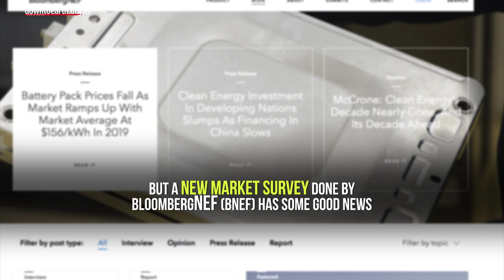Clean mobility: Price of E-vehicle batteries drop by 87% between 2010 and 2019 says BNEF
Battery storage is one of the reasons that makes E-vehicles more expensive than their regular counterparts But a new market survey done by BloombergNEF (BNEF) has some good news

The cost of battery has dropped from $1,100 per kilowatt-hour in 2010 to $156/kWh in 2019. That is an 87% drop in battery prices. Growth in battery electric vehicle sales and the continued penetration of high energy density cathodes is the main reason.

BNEF forecasts that prices could drop to about $100/kWh once demand passes 2TWh in 2024. Another reason for shrinking prices is because local manufacturing, which saves on import duties and transportation cost. The next challenge will be to bring down the cost to about $61 which is a challenge but not impossible. The $100 is seen as the point when E-vehicles will reach price parity with internal combustion engine vehicles.